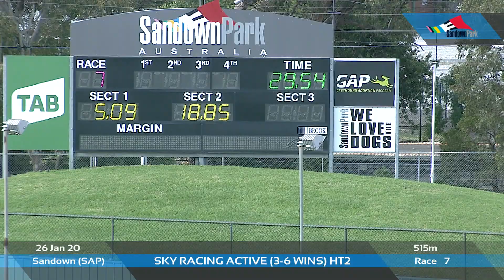SAP SUN 26 JAN 20 R7